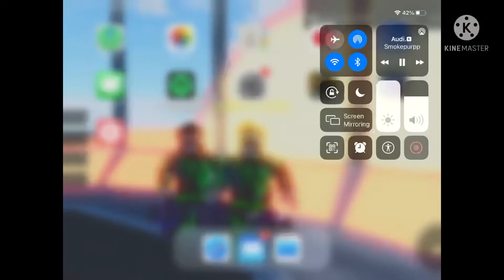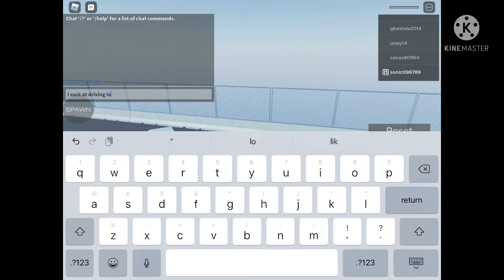My new outro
The ending has a music vid